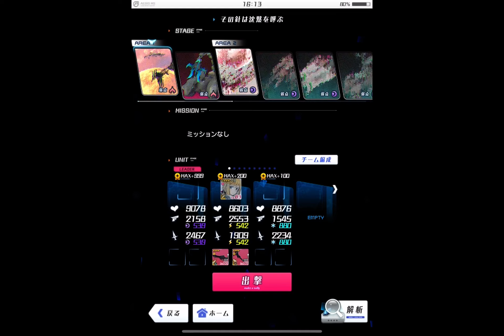【アリスギア】 Op.エリオボトリア（VeryHard）10 その針は沈黙を呼ぶ Lv95 （iPad）【ALICE GEAR AEGIS】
高難易度イベント　特殊宙域Op.エリオボトリア　のVeryHardを攻略する動画です
クリアに至る過程を記録しています

iPad mini6 横画面／タッチパネルでのプレイです
タブレット／スマートフォンでのクリアの参考になれば幸いです

ベリーハードその１０
00:00　ステージセレクト
00:30　エリア1　フロストセルケト
01:40　エリア2
03:02　エリア3　ヴェスピナエ

☆4の安里ちゃんリタさんミアちゃん三人固定でエリオボトリアに挑戦！
この三人なら負けないはず…という期待を込めてのチャレンジです

使用アクトレス
　安里
　リタ
　ミア

【プレイ環境】
　iPad mini6　タッチ操作　横画面

【Op.エリオボトリア　ゲストコンポーザー】
　瓜田幸治さん

ALICE GEAR AEGIS gameplay